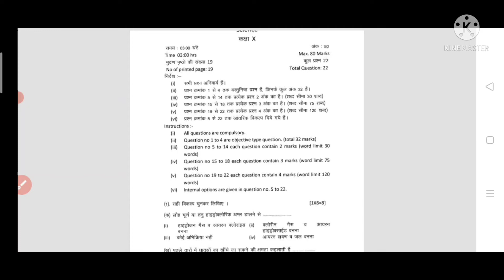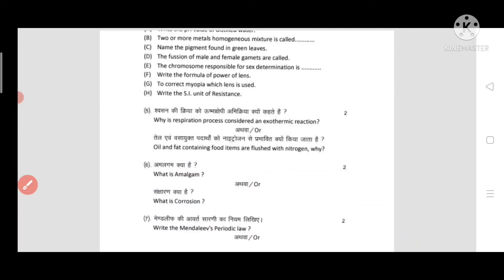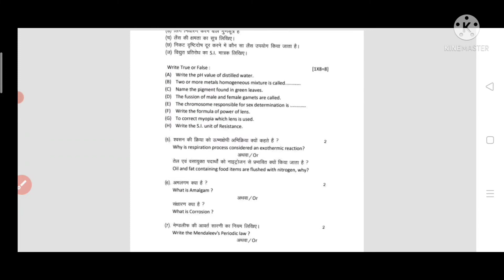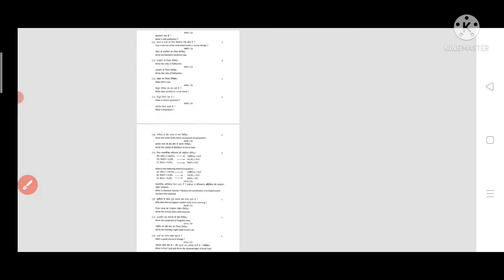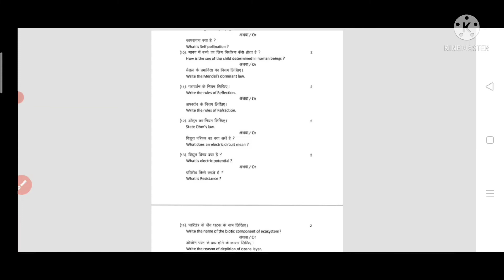MP board dwara jari kiya gai model paper ka full solution class 10th science model pepar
hello friends,
aapko is video mein madhyamik Shiksha mandal Bhopal dwara jari Kiya model paper solution MI aaj se aap ki pariksha varshik pariksha mein full solution

1. class 10th vigyan model paper full solution.
2. madhyamik Shiksha mandal Bhopal dwara jari Kiya Gaya model paper ka phool solution science class
3. class 10th model paper full solution.
4. कक्षा दसवीं विज्ञान मॉडल पेपर फुल सॉल्यूशन।